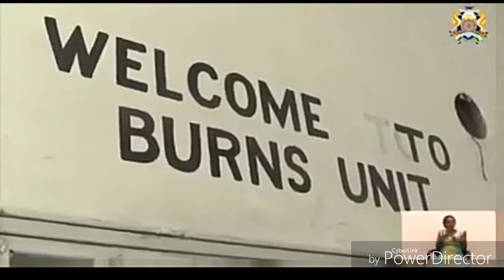THIS IS THE REASONS WHY JOHO SHOULD BECOME THE NEXT " PRESIDENT " OF KENYA.... ALL MUST WATCH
12M views